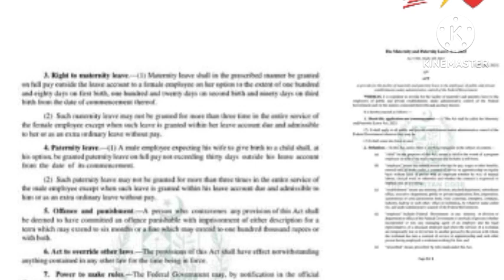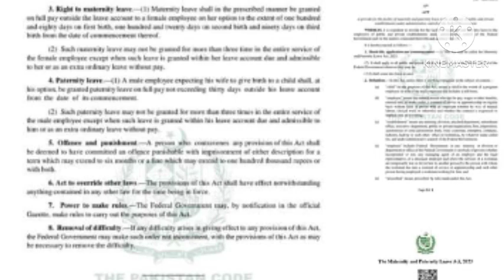2 important guidelines for govt employees and pensioners|| finance notification for pensioners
2 important guidelines for govt employees and pensioners|| finance notification for pensioners